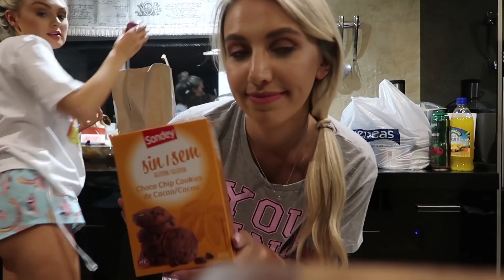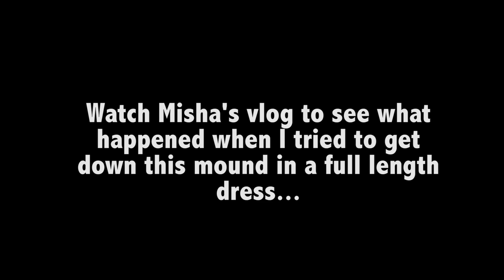SPAIN HOLIDAY VLOG \\ GIRLS TRIP WITH MISHA GRIMES // SUMMER TRAVEL 2018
This week, my friend Misha and I took a girls trip to Spain for a few days of sunshine, Instagram shoots and holiday fun! So of course, I thought I'd bring you along in the vlog too so you could come with us!

Dean (who is the hilarious guy that I always talk about) also has a channel

Misha's two piece co-ord that I wore and was talking about